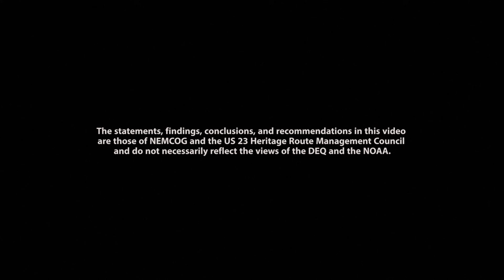The Spirit of Ocqueoc Falls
Rustic Ocqueoc Falls is located near the US 23 Heritage Route, just off the northeast corridor of Michigan's lower peninsula between Rogers City and Onaway.  Come swim in the falls.  Kayak.  Canoe.  Camp.  Fish.  Enjoy the natural beauty found along one of our nation's most picturesque byways. and visit our Outdoor & Farm Fun page.